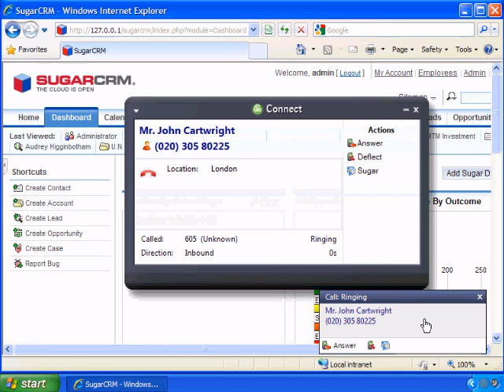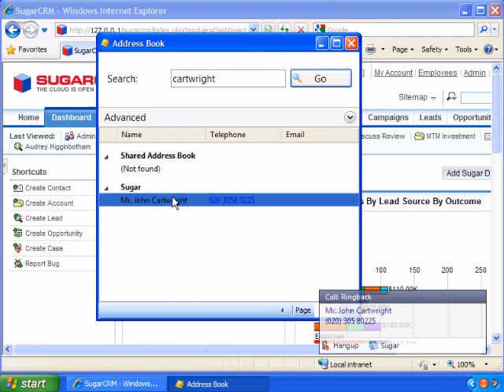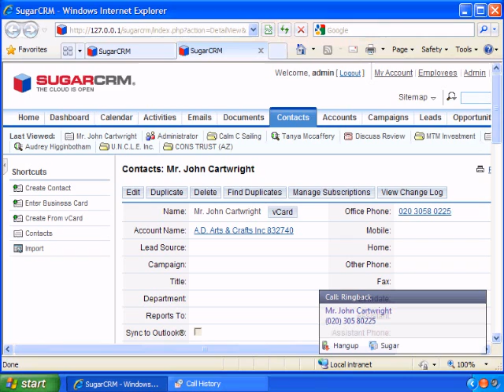Sugar CRM integration